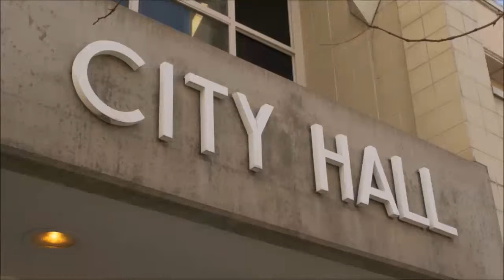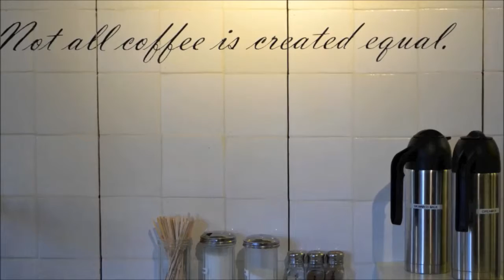Flu Kills 10 - Hospitalizes Hundreds in Montana - State Headlines